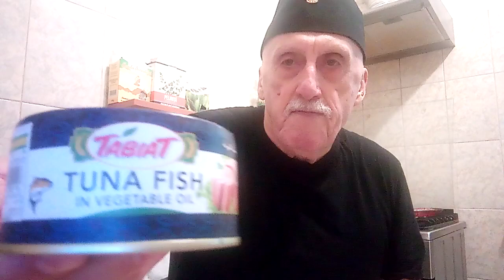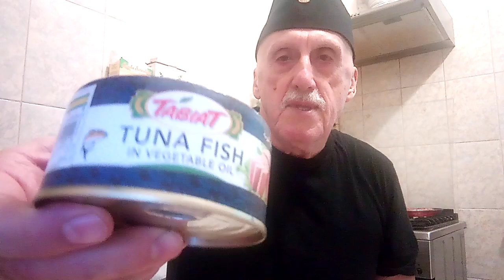Masa de Prinz